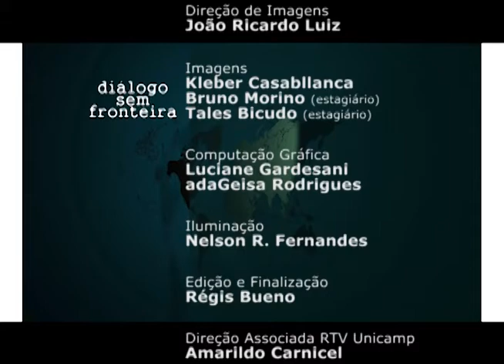Arqueologia de Contacto | Diálogo Sem Fronteira (2015)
Neste programa, o historiador e arqueólogo Pedro Paulo Funari, do Instituto de Filosofia e Ciências Humanas da Unicamp, entrevista Maria Senatore, professora da Universidade de Buenos Aires e pesquisadora do Centro Nacional de Investigações Científicas da Argentina. Eles conversam sobre a arqueologia de contato, campo de especialização vinculado à arqueologia histórica na América, as características do colonialismo a partir do século XVI e a contribuição específica da arqueologia ao estudo da cultura material do colonialismo.